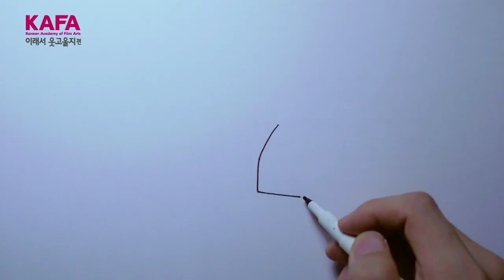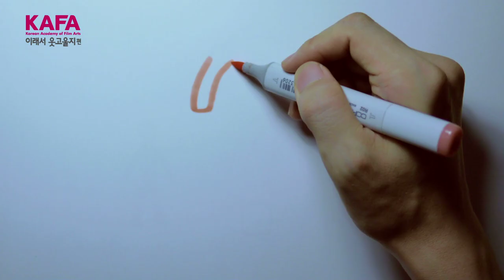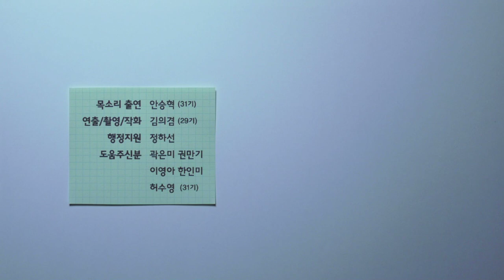2015학년도 KAFA 신입생 모집 영상 [이래서 울고 웃지]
한국영화아카데미의 장점과 단점은 무엇일까요? 자세히 알아봅시다!